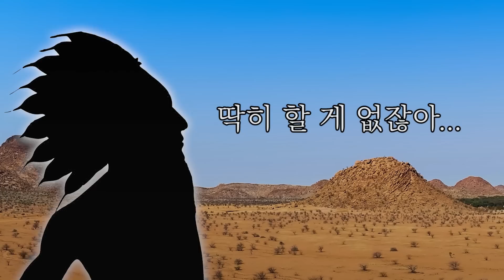현재 호주에 급속도로 퍼지고 있는 거대 거미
결국 구매 해야 합니다

아직도 안 샀다면, 지금 바로 구비해 두어야 합니다

우리 집 지붕에 나타난 초거대 거미의 습격부터
22년 만에 발견된 미스터리 사건의 비밀까지!

구글어스에 숨겨진 엄청난 비밀들
오늘 내가 전~부 폭로한다!

그것이알고싶다

싼타 X 재민X 남현